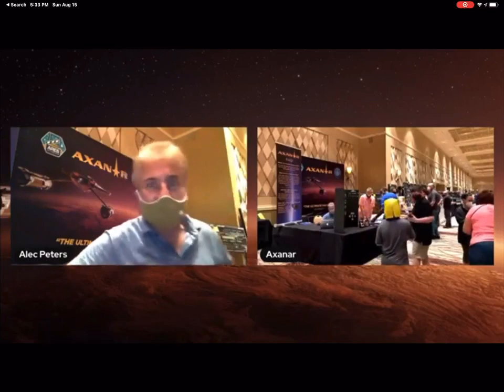Axanar’s Alec Peters Attacks 10 Year-Old Kid While Livestreaming at Creation’s 55 Year Mission Con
Alec Peters attacks a child for no reason during Creation’s 55 Year Mission convention in Las Vegas on August 15, 2021.

While Peters was live-streaming, 10 year-old Hayden O’Halloran (in a duck mask) and his brother made their way to the front of their booth. They weren’t being disruptive or causing problems in any way.

Out of nowhere, Peters lashes out at them and angrily demands that they leave (which he had no authority to do) and then proceeds to disparage Hayden and his father, Shawn.